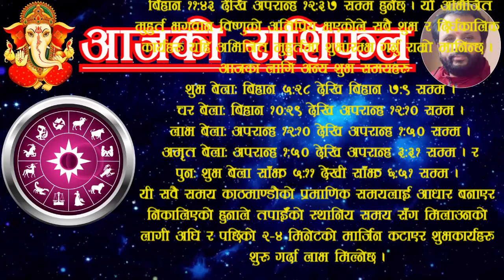Aajako Rashifal saun 17 | आजको राशिफल साउन १७ | ajako rasifal | ajako rasifal asar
For contact/सम्पर्क:
Aajako rashifal saun 17 | आजको राशिफल साउन १७ | aajako rashifal | aajako rasifal | jako rasifal
Aajako rashifal 2081 shrawan 17
2081 saun 17 gate ko rashifal
Aajako Rashifal 2081 saun 17
rashifal 2081 17 saun
17 saun ko rashifal
aajako rashifal 2024 august 1 thursday
rashifal 1 thursday 2024
Today's rashifal 2024 august 1
rashifal thursday
voliko rashifal saun 17 | voli push ko rashifal | voli ko rasifal
आजको राशिफल साउन १७
आजको रासिफल श्रावण १७
रासिफल साउन १७
साउन १७ गतेकाे राशिफल
साउन १७ गतेकाे रासिफल
साउन १७ काे राशिफल २०८१
अाजकाे राशिफल साउन १७
साउन १७ गते बिहिवारकाे रासिफल
२०८१ साउन १७
२०८१ साउन महिनाकाे राशिफल
२०८१ साउनकाे रासिफल
२०८१ साउन